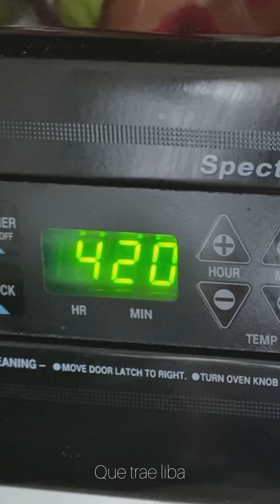PAPRIKA O PIMENTÓN DULCE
COMO HACER PAPRIKA